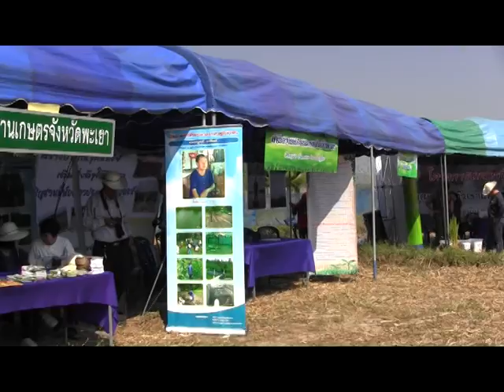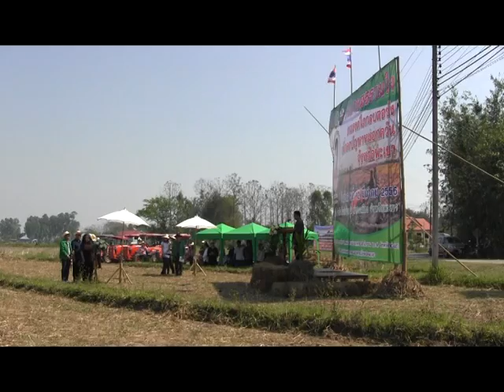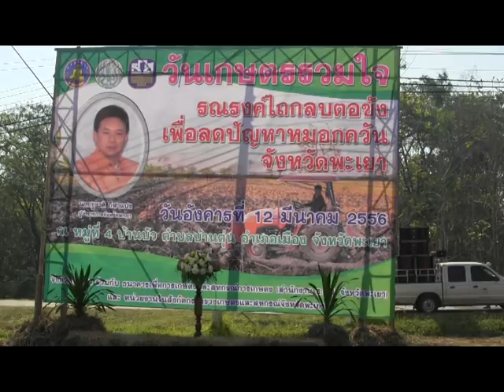รงณรงค์ไถ่กลบตอซัง บ้านบัว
วันเกษตรรวมใจ รณรงค์ไถกลบตอซัง เพื่อลดปัญหาหมอกควัน วันอังคารที่ ๑๒ มีนาคม ๒๕๕๖ เวลา 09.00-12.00 ณ บ้านบัว ตำบลบ้านตุ่น อำเภอเมือง จังหวัดพะเยา โดยมีนายชูชาติ กีฬาแปง ผู้ว่าราขการจังหวัดพะเยาเป็นประธาน มีกิจกรรมการจัดนิทรรศการของหน่วยงานสังกัดพระทรวงเกษตรและสหกรณ์การเกษตร การสาธิตการพ่นจุลินทรีย์ย่อยสลายตอซัง สนับสนุนโดย บริษัทใบธง จำกัด